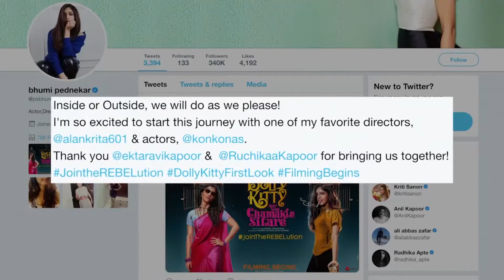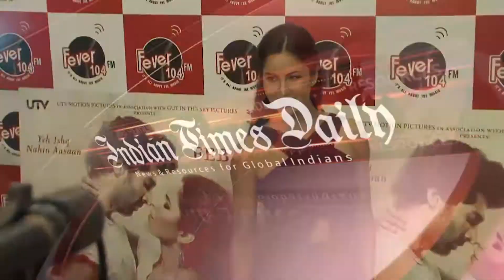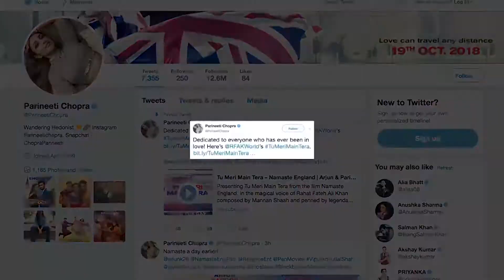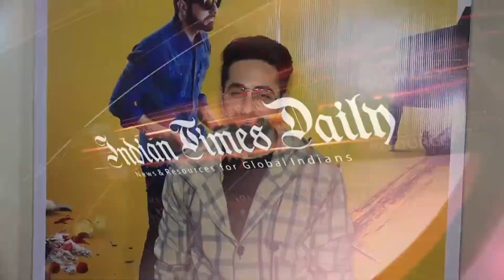News Gujarati UK 16th Oct 2018